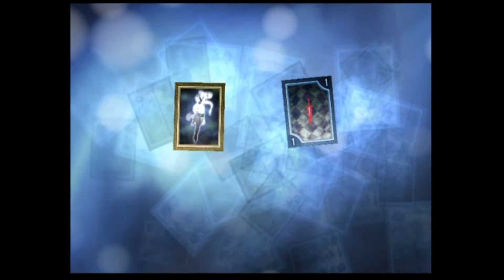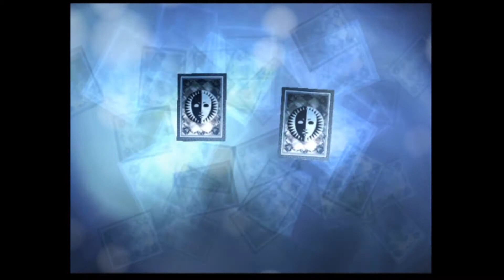【第12層】オレの記憶 みんなの絆 ペルソナ３実況プレイ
今回はゲストと一緒です！